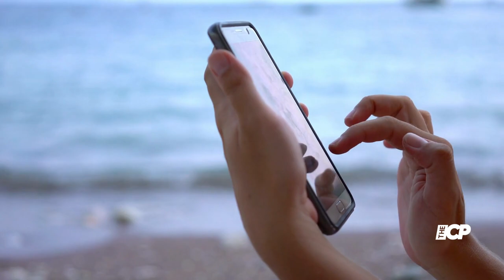Matt Murray and Marilyse Corrigan split after six month romance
Married At First Sight UK stars Matt Murray and Marilyse Corrigan have gone their separate ways after a six month romance.

matt murray | marilyse corrigan | matt and marilyse | marylise corrigan | marilyse | corrigan | matt and marylise | marraige | married at first sight drama